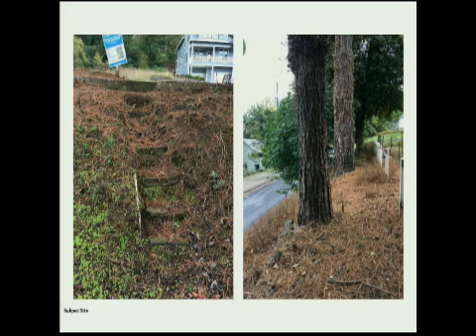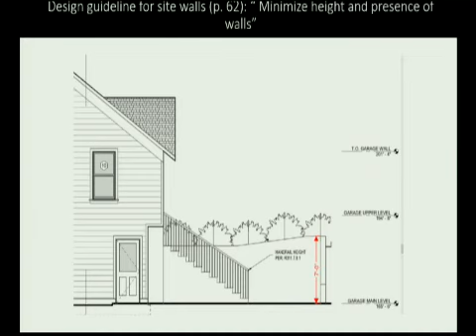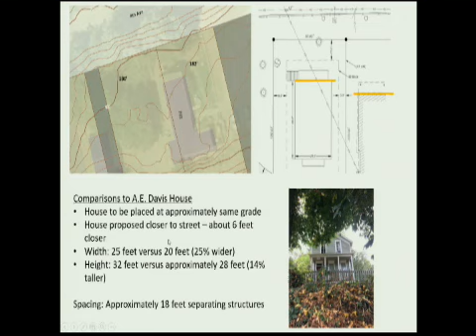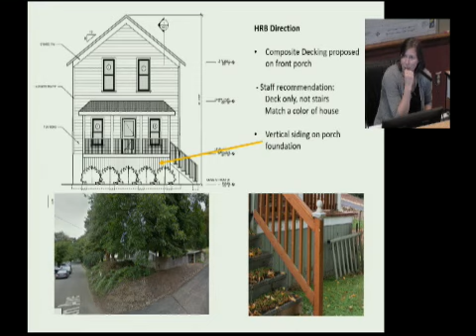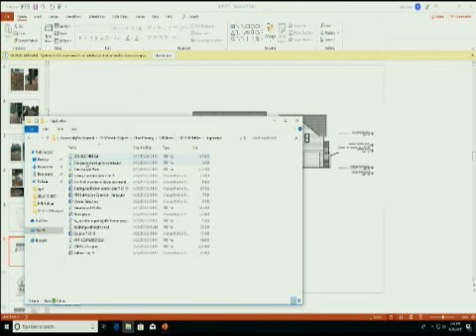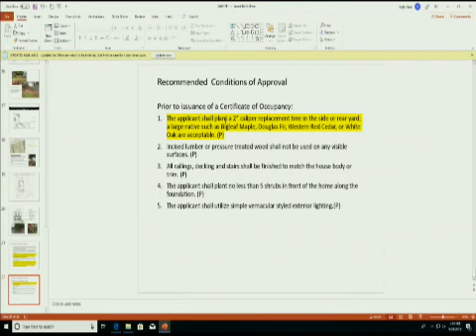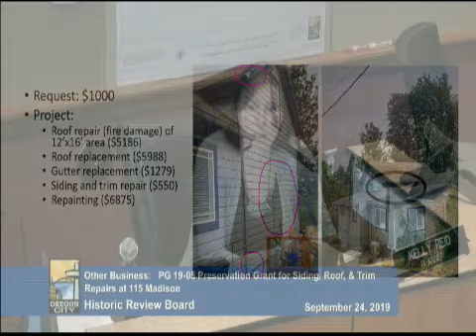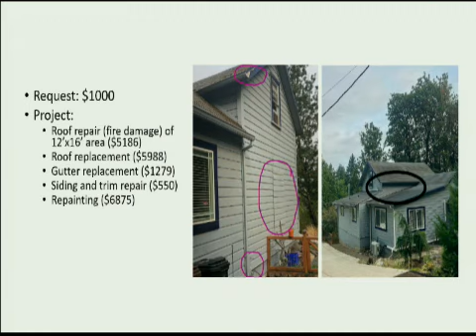Historic Review Board - September 24, 2019